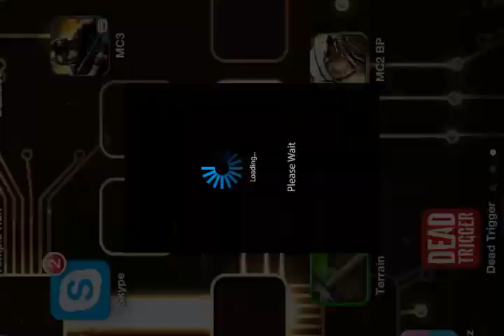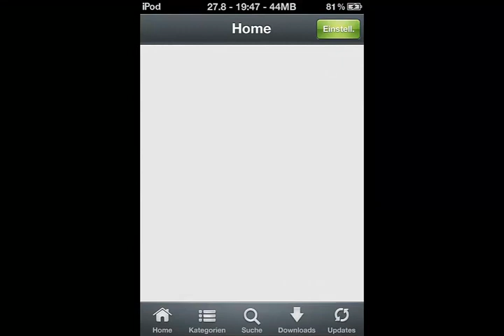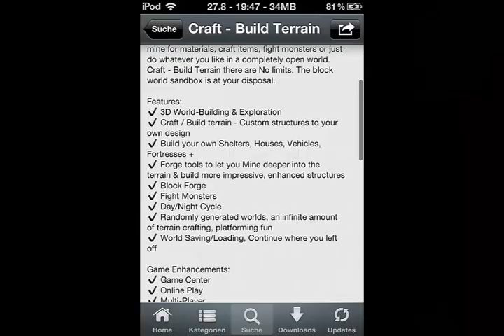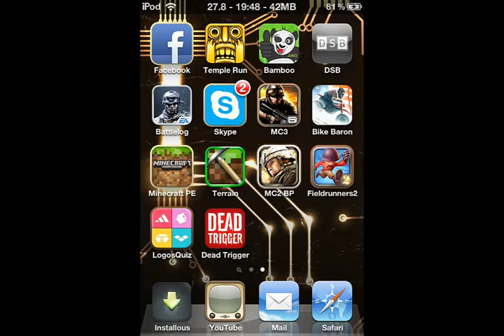Craft - Build Terrain?? Deine Mutter!!!! [iPod] [ Deutsch] - Absoluter shit!!!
Titel erklärt sich im laufe des Videos

Ich hoffe es hat euch gefallen und konstruktive Kritik ist jeder Zeit erwünscht.